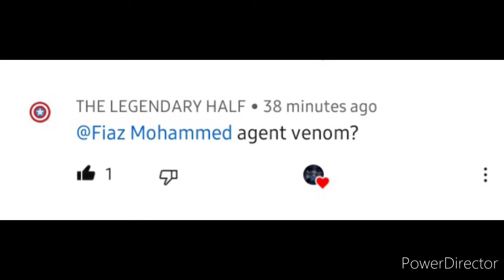Subscriber's Request - Agent Venom Vs Thanos - Marvel Contest of Champions